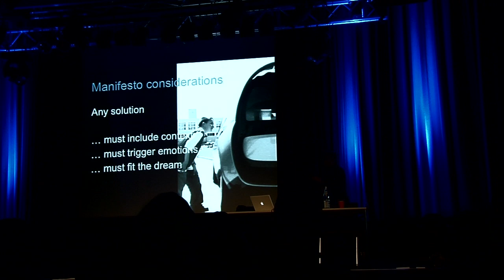Elmer van Grondelle (TU Delft): Automotive industry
On the Road to Copenhagen, Elmer van Grondelle (Delft University of Technology) gave a lecture on the automotive industry and sustainability. R2C's Chantal van Inen talked to him after the lecture.